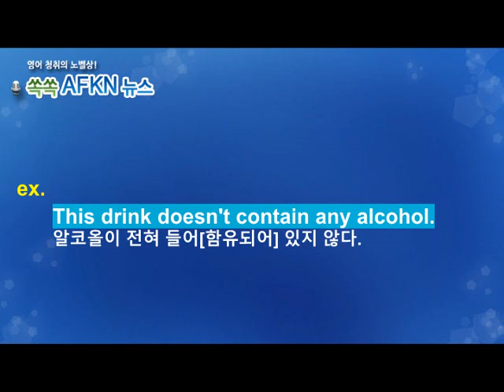[영어뉴스청취] 하루 한 단어 - contain